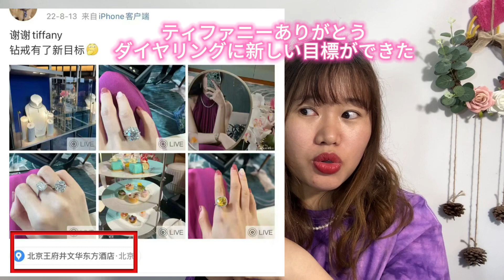中国国有企業のお偉いさんの不倫現場を一緒に見ましょう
不倫現場が撮られて、snsにあげられて、
中国国有企業の偉いさんのスキャンダルを紹介